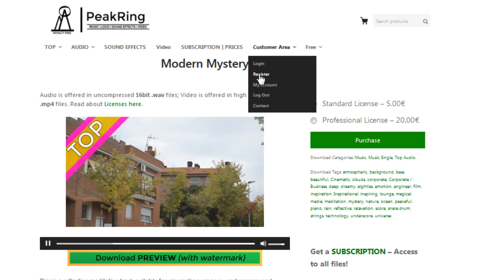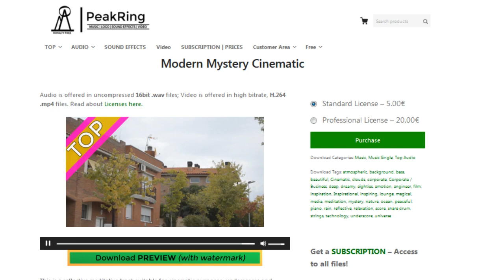TOP Peakring Music For Your Projects - Modern Mystery Cinematic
This is a reflective meditative track suitable for cinematic purposes, underscores and mysterious scenes, as well as tech presenations and high tech mood. Good for all media projects which require peaceful background music and a solid sound. It features strings, drums, and synth arpeggios in the background.

BPM 100
Key Gm
2:19